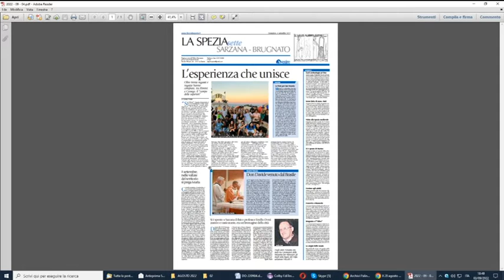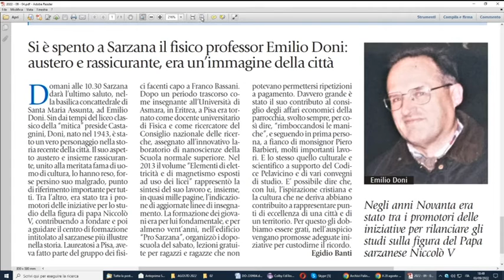la pagina spezzina di Avvenire 03092022